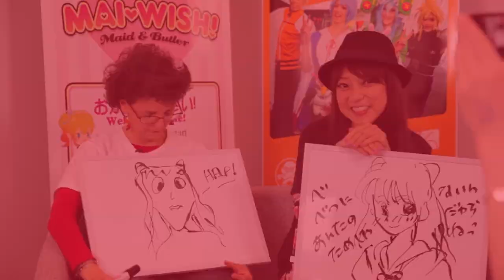Yuko Miyamura and Tiffany Grant draw Asuka in 1 minute!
We asked the voices of Asuka, Tiffany Grant and Yuko Miyamura, to draw Asuka in under one minute at Madman Anime Festival... 😂